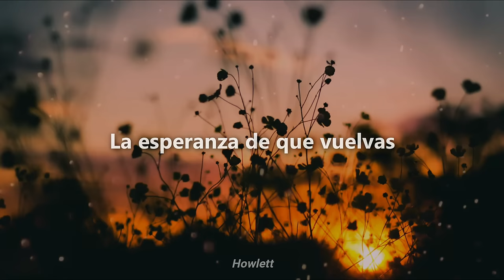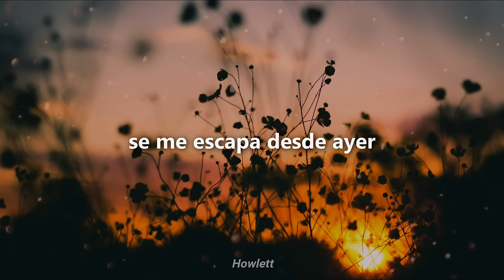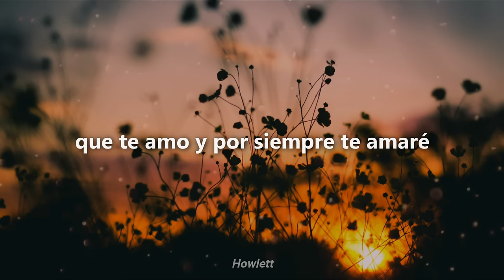Guardianes del Amor - Cien Abriles - Letra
° Guardianes del Amor - Cien Abriles
° Álbum: Te Amo Todavia
° Año: 1997
Video oficial de la canción

Puedes sugerirme más canciones :D